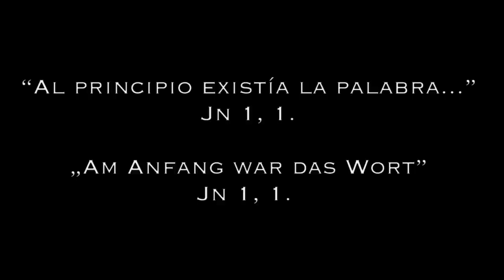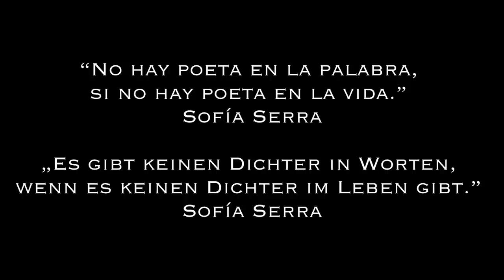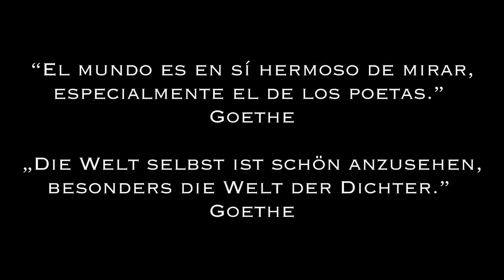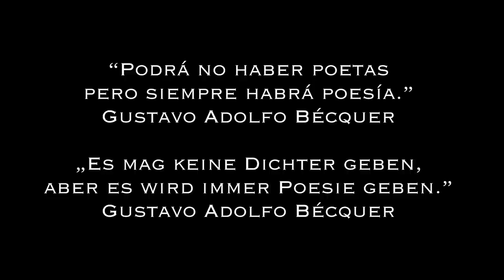Chilenidades Online Konzert: "Gabriela Dossow & Florencia Hernandez"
Der Besuch der Konzerte ist kostenlos, aber wenn Sie einen freiwilligen Beitrag leisten möchten, wäre das sehr willkommen.
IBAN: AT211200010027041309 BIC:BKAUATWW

CHILENIDADES wird unterstützt von der Stadt Wien.

DEUTSCH / ESPAÑOL ↓
Solange es Frühling gibt, wird es auch Poesie geben!
I. “Am Anfang war das Wort...” Jn 1, 1.
„In trutina“ Carmina Burana (1936) - C. Orff
„Jerusalem“ Paulus (1836) - F. Mendelssohn
II. “Es gibt keinen Dichter in Worten, wenn es keinen Dichter im Leben gibt.”
Sofía Serra.
Die Forelle (1817) - F. Schubert / C. F. D. Schubart
Nell (1880) - G. Fauré /L. de Lisle
„Liebesode“ 7 frühe Lieder (1908) - A. Berg / O. E. Hartleben
„Paganini“ Métamorphoses (1943)- F. Poulenc /L. de Vilmorin
Sol de Maiakovski (1995) - G. Mendes / A. de Campos
Vino del mar (2002)- M. Meriño / P. Manns
III. “Die Welt selbst ist schön anzusehen, besonders die Welt der Dichter”
Goethe.
Ganymed (1817) - F. Schubert / J.W. von Goethe
Das Heidenröslein (1987) - K. Haidmayer / J.W. von Goethe
Riqueza (1956) - C. Guastavino / G. Mistral
Balada (1986) - E. Cantón / G. Mistral
Ariettes Oubliées (1887) - C. Debussy / P. Verlaine
IV. “Es mag keine Dichter geben, aber es wird immer Poesie geben” Gustavo
Adolfo Bécquer
„Deh vieni, non tardar“ Le nozze di Figaro (1785) - W. A. Mozart

Die Kälte, die um diese Jahreszeit in Wien herrscht, zwingt uns dazu, den Spuren
des Frühlings mit Nostalgie zu folgen. Diese Suche nach Wärme in der Musik bringt
eine unvorstellbare Entdeckung hervor: die Poesie. Wie die Musik ist das
gesprochene Wort ein grundlegender Teil der menschlichen Erfahrung gewesen,
und das folgende Programm ist als eine dilettantische Reise durch verschiedene
poetische Ausdrucksformen entwickelt worden. Als Ausgangspunkt nehmen wir zwei
Oratorienarien in Anspruch: die eine basiert auf einem biblischen Text und die
andere auf einem mittelalterlichen, aber profanen Text. Später sammeln wir Texte
von verschiedenen Dichtern, die von großen Komponisten vertont wurden und

mehrere Generationen und Stile umfassen. Anschließend ehren wir drei große
Dichter: J. W. von Goethe, Gabriela Mistral und Paul Verlaine. Während dieser
Reise nehmen wir verschiedene Elemente der Natur auf, die in den Texten selbst
evoziert wurden, und bauen wir die ersehnte und Fernwärme auf. Wir beenden
diesen Weg mit der Interpretation einer bekannten Opernarie, deren Text und Musik
uns die liebevolle Frische des Frühlings spüren lassen.
Sopran: Gabriela Dossow
Klavier: Florencia Hernández
“Mientras haya primavera, ¡habrá poesía!”
I. “Al principio existía la palabra...” Jn 1, 1.
II. “No hay poeta en la palabra, si no hay poeta en la vida.” Sofía Serra.
III. “El mundo es en sí hermoso de mirar, especialmente el de los poetas”
Goethe.
IV. “Podrá no haber poetas pero siempre habrá poesía” Gustavo Adolfo
Bécquer

El frío que reina en Viena en esta época del año, obliga a perseguir con
nostalgia señales de la primavera. Esta búsqueda de calidez en la música
produce un hallazgo impensado: la poesía. Al igual que la música, la palabra
hablada ha sido parte fundamental de la experiencia humana, y el siguiente
programa se desarrolla como un viaje diletante por diversas expresiones
poéticas. Como punto de partida, visitamos dos arias de oratorio: una basada
en un texto bíblico y otra basada en un texto medieval, pero profano.
Recogemos, posteriormente textos de diversos poetas musicalizados por
grandes compositores, cubriendo varias generaciones y estilos.
Posteriormente, rendimos homenaje a tres grandes poetas: J. W. von
Goethe, Gabriela Mistral y Paul Verlaine. En todo este viaje vamos tomando
diversos elementos de la naturaleza evocados en los propios textos,
construyendo aquella ansiada y lejana calidez. Finalizamos así dándonos un
gusto, con la interpretación de una conocida aria de ópera, cuyo texto y
música, nos hacen sentir ese frescor amoroso de la primavera.

Soprano: Gabriela Dossow
Piano: Florencia Hernández